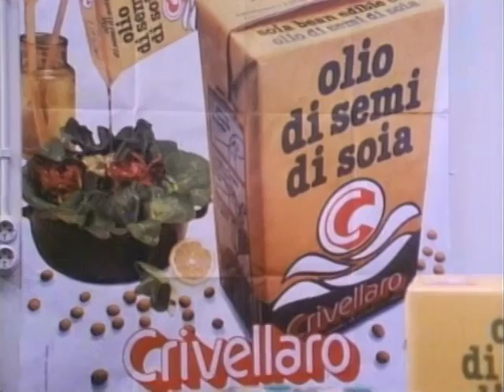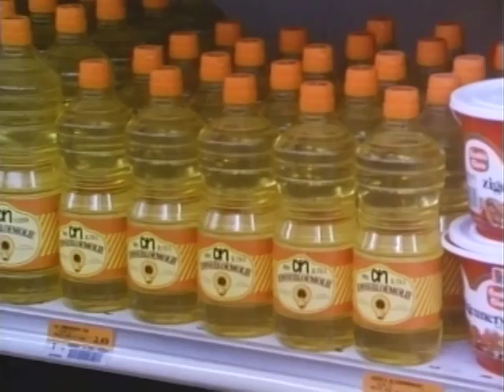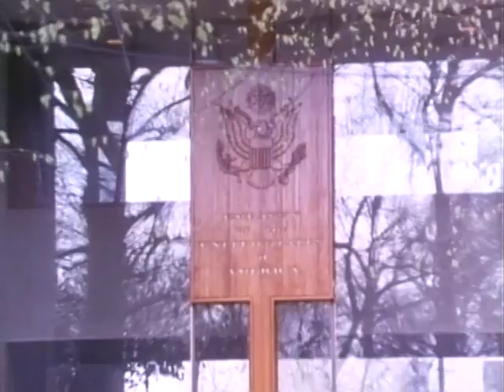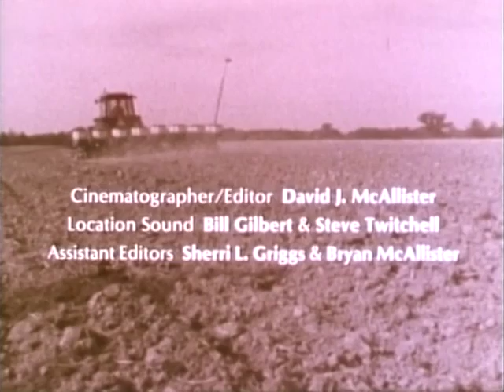Every Other Row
Produced for the American Soybean Association in 1985, this film documents the fact that half of the soybeans grown in the USA were exported to other countries.   The story is told from the perspective of Jim Murray, a farmer who has the opportunity to see that some of his soybeans are used in European food production and some in North African and Eastern European animal feed.  Script was written by William "Mack" Jones.